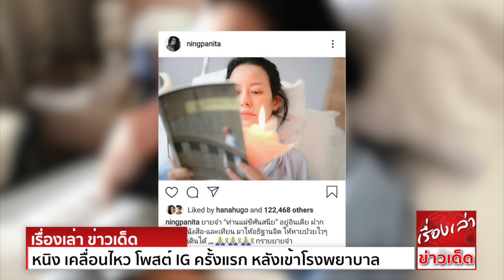หนิง ปณิตา เคลื่อนไหว โพสต์ IG ครั้งแรก หลังเข้าโรงพยาบาล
หนิง ปณิตา เคลื่อนไหวบนโซเชียลครั้งแรก หลังหมดสติเข้าโรงพยาบาล โพสต์อินสตาแกรมให้ตัวเองหายไวๆ ทางด้าน น้องฉัตร เดินทางเข้าเยี่ยม แสดงความเป็นห่วงจากใจ พี่สาวที่ดีที่สุด
นับเป็นข่าวน่าตกใจ ที่ทำเอาทุกคนเป็นห่วงไปตามๆกัน สำหรับกรณีที่นักแสดงสาวและผู้จัดคนเก่ง หนิง ปณิตา หน้ามืดหมดสติจนล้มหัวฟาดที่บ้าน เนื่องจากโหมงานหนัก พักผ่อนน้อยและความเครียดสะสม
โดยเจ้าตัวต้องถูกหามส่งโรงพยาบาลอย่างเร่งด่วน เพื่อนสนิททั้งในและนอกวงการ ต่างเดินทางไปเยี่ยมหนิงกันอย่างพร้อมหน้า พร้อมอวยพรให้เจ้าตัวหายจากอาการป่วยในเร็ววัน
สำหรับความคืบหน้าล่าสุด ดูเหมือนว่าจะทำให้หลายๆคนใจชื้นกันไปได้บ้าง เพราะหนิงกลับมาเคลื่อนไหวบนโซเชียลมีเดียเป็นครั้งแรก หลังจากเข้าโรงพยาบาลไปเมื่อหลายวันก่อน
โดยเจ้าตัวได้โพสต์อินสตาแกรม แชร์ภาพขณะนอนอ่านหนังสือสวดมนต์อยู่บนเตียงผู้ป่วย ที่ท่านแม่ชีศันสนีย์ ส่งมาให้อ่านพร้อมกับส่งกำลังใจมาด้วย
หนิงระบุแคปชั่นว่า "ยายจ๋า ท่านแม่ชีศันสนีย์ อยู่อินเดีย ฝากเสียง-หนังสือ-และเทียน มาให้อธิษฐานจิต ให้หายป่วยไว ๆ กลับมาเดินได้  กราบยายจ๋า"
ทางด้านน้องฉัตรช่างแต่งหน้าชื่อดัง ก็ได้เดินทางมาเยี่ยมพี่สาวคนนี้ด้วยเช่นกัน โดยอัปเดตผ่านอินสตาแกรมว่า "พี่หนิงคือพี่ที่ดีที่สุด อย่าเครียดนะ ต้องดูแลรักษาตัวเองให้หายก่อน เป็นห่วงจากใจจริง ๆ ครับ"
แม้ว่าตอนนี้นักแสดงสาวคนเก่งจะยังไม่หายดี อีกทั้งยังไม่สามารถเดินได้ ต้องพักรักษาตัวอยู่ในโรงพยาบาลไปก่อน แต่อย่างน้อยตอนนี้เจ้าตัวก็สามารถลุกขึ้นยืนได้แล้ว ขยับตัวได้ และเดินได้เล็กน้อย
โดยมีตัวช่วยคอยพยุง และที่สำคัญที่สุดก็คือ หนิงได้รับความรักและกำลังใจมากมายจากทั้งคนรอบข้าง และแฟนคลับที่มาโพสต์ถึงบนสังคมออนไลน์ เชื่อว่าอีกไม่นาน เจ้าตัวก็จะหายดีเป็นปกติแน่นอน
ก็ขอเป็นกำลังใจให้หนิง หายจากอาการป่วยเร็ว ๆ นะคะ